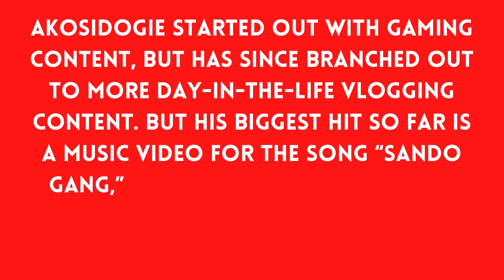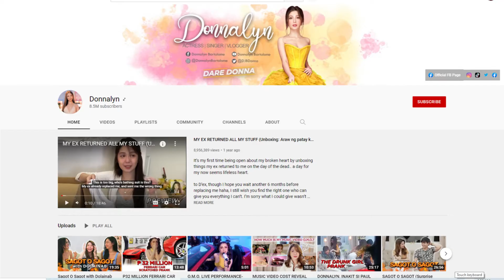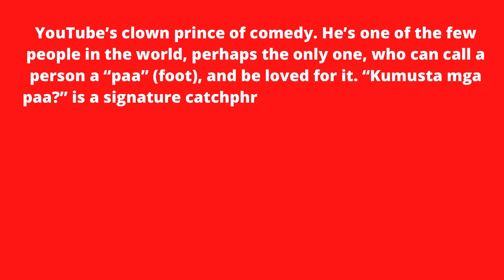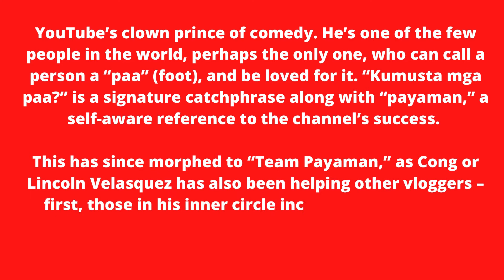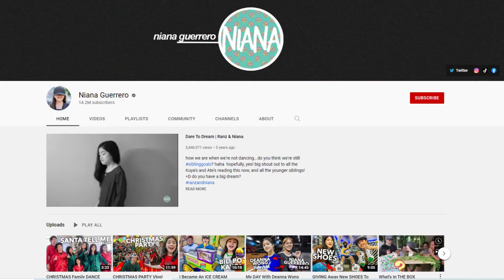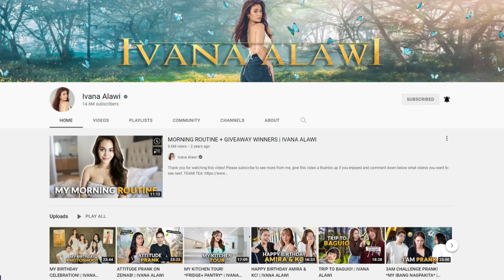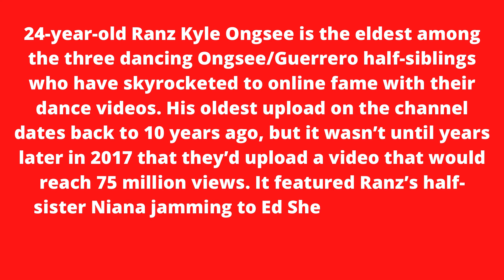Top 10 Filipino YouTubers in terms of subscriber count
As of December 2021, here is our list of top 10 Filipino Youtubers in terms of subscriber count.